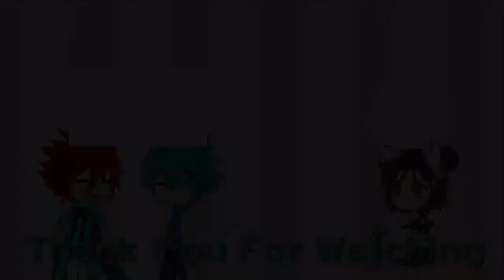Disgusting Meme | Gacha Studio (Collab w/ RagingMuffin) [Ft.CyanRen]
Hey guys i hope you enjoyed dis short video and I dont really own it and I hope I wont get copyright strike because if that happens,Im so f-- up for good (sorry for swearing) so leave a like and subscribe,dont forget to click that bell (🔔) so you wont miss any of mah videos